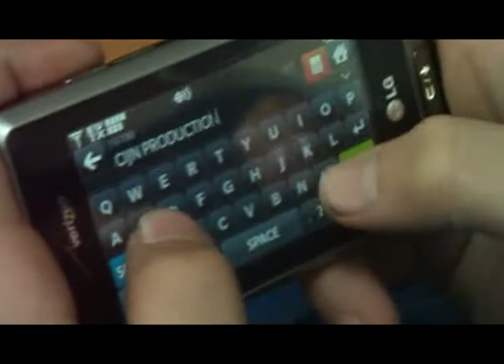CIJN Calls INTRO!!!!!!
If you like it this will be the intro to cijn calls tell me what you think or what we should change about it.